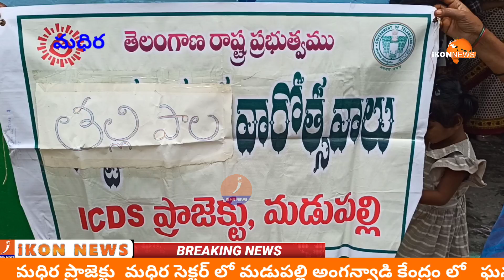IKON NEWS//మధిర ప్రాజెక్టులో మధిర సెక్టార్ 2 మడుపల్లి అంగనవాడి కేంద్రంలో ఘనంగాతల్లిపాల వారోత్సవాలు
మధిర ప్రాజెక్టులో మధిర సెక్టార్ 2 మడుపల్లి అంగనవాడి కేంద్రంలో ఘనంగాతల్లిపాల వారోత్సవాలు